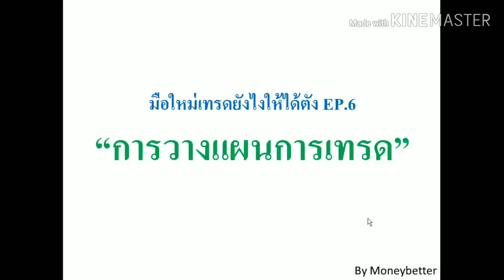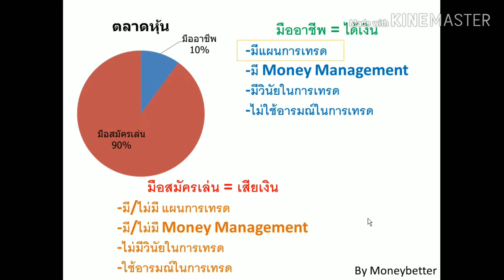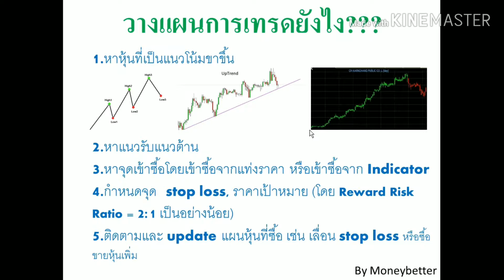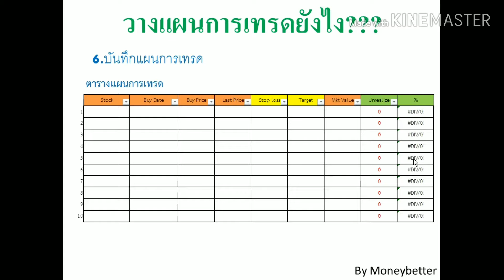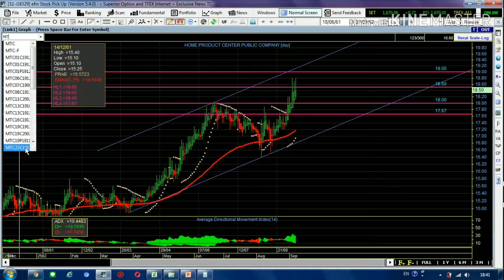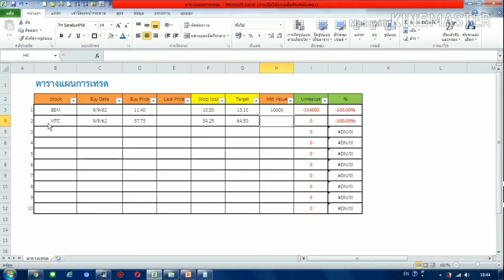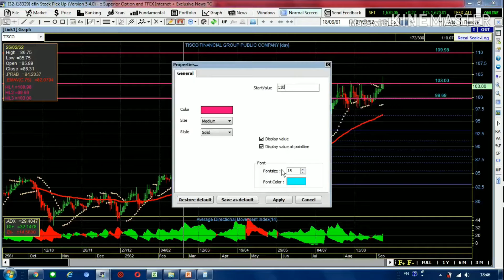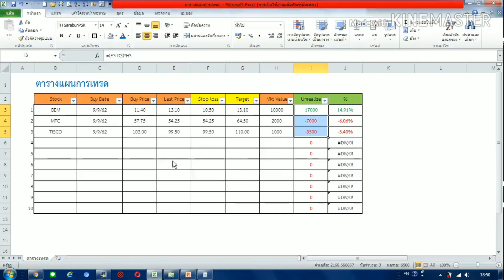มือใหม่แทนยังไงให้ได้ตังค์ EP6. วางแผนก่อนเทรด I MONEY BETTER